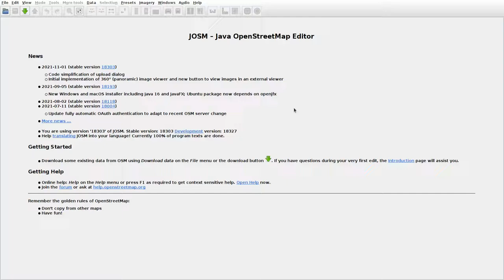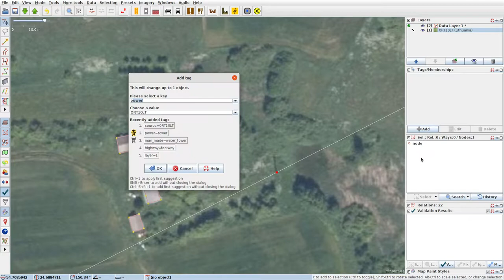JOSMrec0945 2021 12 09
Lithuania. Karkučiai, Musteniai, Pastrėvys. Tracing buildings (mainly) in JOSM for openstreetmap.